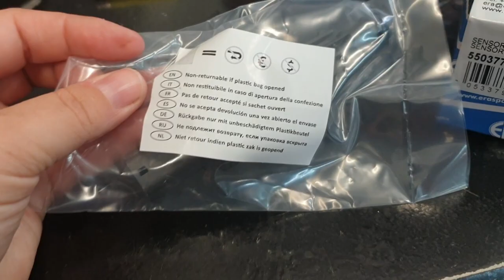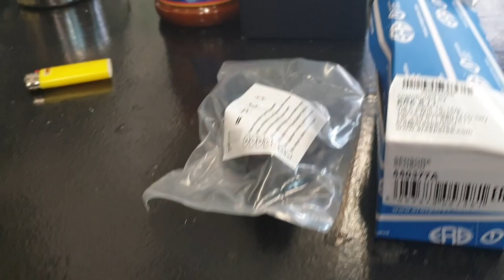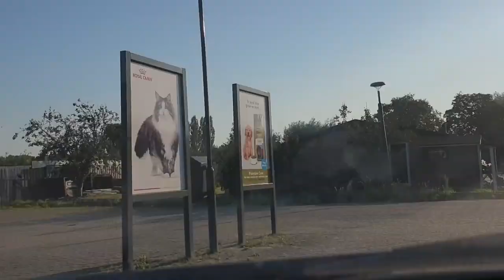Honden laten rennen en de Auto bij de Garage en nog veel meer #731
Ja ik was er lekker er vroeg uit dus dat was voor mij een mooi gelegenheid om met de honden en lekker blok te gaan doen, en we moeten dus ook nog even naar de Garage dus we nemen jullie weer gezellig mee

 Dieren

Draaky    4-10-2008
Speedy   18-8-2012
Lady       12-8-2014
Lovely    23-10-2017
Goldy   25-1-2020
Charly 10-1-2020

Afspeellijsten:
✖ VLOGS -
✖ PERSOONLIJK -
✖ TAGS & CHALLENGES -
✖ SHOPLOGS -
✖ Knutselen